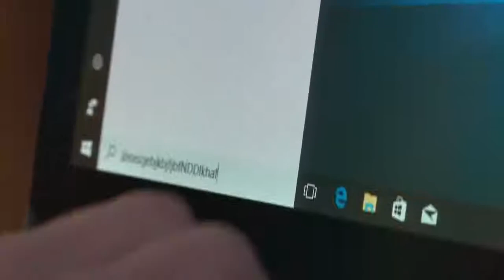11 6 inch touch screen Netbook 2 in 1 convertible Laptops 360 degree rotating notebook computer mini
11.6 inch touch screen Netbook 2 in 1 convertible Laptops 360 degree rotating notebook computer mini intel laptop

Main Features:

1). 11.6 inch touch screen laptop,360 degree rotating laptop Netbook

Offering  you work and entertainment in tablet mode, laptop mode, tent mode etc.

2). Microsoft Windows 10 OS

Windows 10 brings back the popular Start Menu from Windows 7 and introduces new features, like the Edge Web browser that lets you mark up Web pages on your screen

3). Support 32GB,64GB TF expansion

Provides room to store pictures, videos, music.

4).Camera for Photos and Face-to-face Chat

2MP front camera allows you to capture memorable moments or chat with friends

5).Built-in Dual band Wifi 2.4G+5G

5G wifi Offers good experience for watching videos and browsing the Web

6).Adaptor and battery

AC Adaptor: 100-240V, 12V 2A, Battery: 7.6V 4800mah

7).Built-in BT 4.0.   Color:   luxury golden color. Metal black color